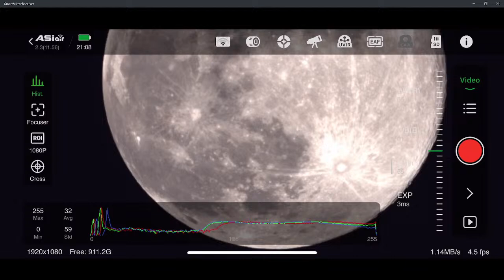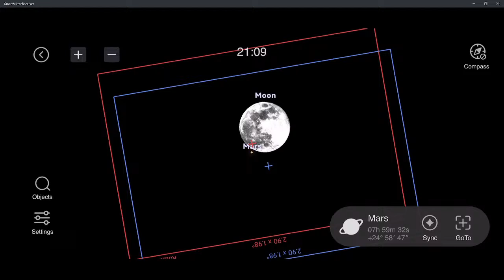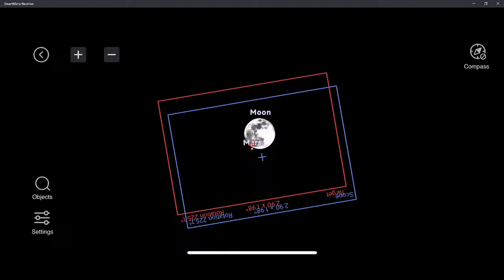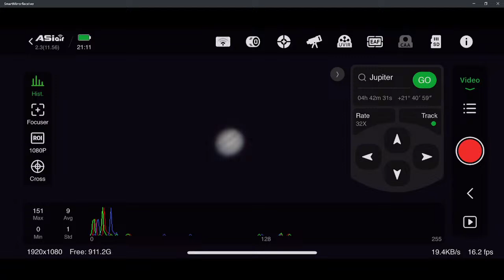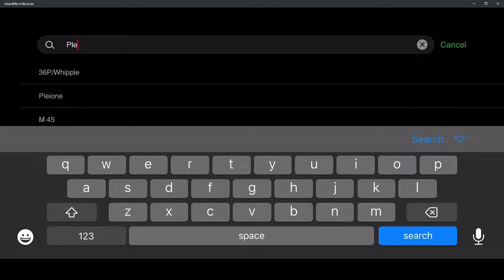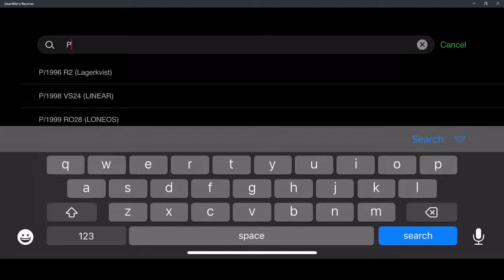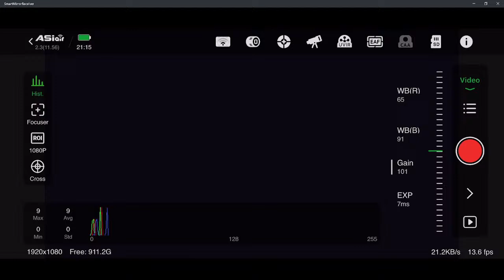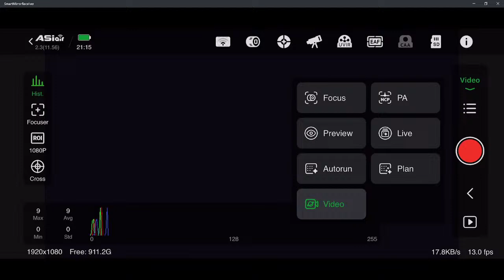Part 2 - Mars & Full Wolf Moon Occultation Live January 13th 2025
Mars & Full Wolf Moon Occultation Livestream January 13th 2025